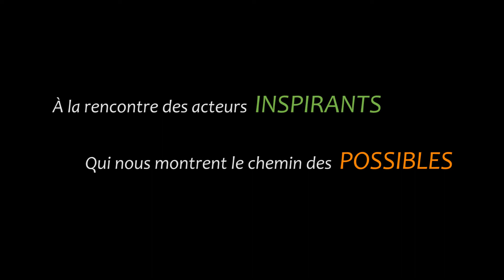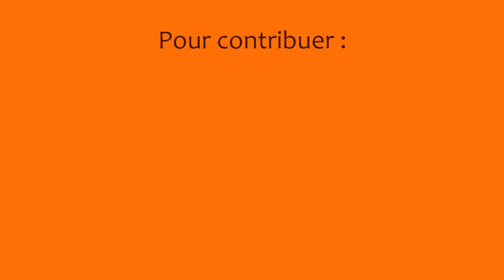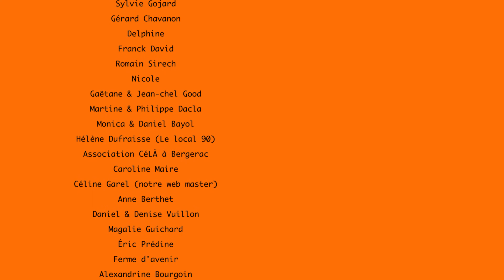ITW des intervenants du SOMMET : Ananda Guillet - Kokopelli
S'inscrire pour accéder aux vidéos version conférence en octobre
ACCÈS LIBRE ET GRATUIT sur une durée limitée, ne manquez pas ce rendez-vous  :

Faites passer ce lien d'inscription à vos proches pour qu'ils bénéficient de ce cadeau précieux eux aussi !

Pensez à cliquer sur la cloche et à cocher "M'envoyer toutes les notifications relatives à cette chaîne " ainsi vous recevrez les vidéos lorsqu'elles sont mises en ligne.

Acteurs de la transition et souveraineté alimentaire inscrivez-vous gratuitement ici pour vous faire connaitre, une équipe d'itinérance films prendra contact avec vous :

Et commenter, partager cette vidéo si vous avez aimé :-)

(Une version pro du site sera bientôt en ligne !!)